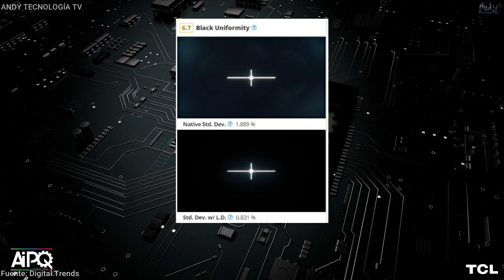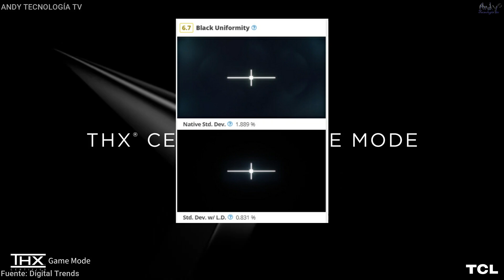TCL Smart TVs 2021 4K y 8K MiniLED OD Zero - Quantum Dots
Conoce lo nuevo en Smart TVs por parte de la marca China TCL, en pantallas con resolución 4K y 8K.

TCL descubrió una forma de fabricar mini LEDs mucho más delgados de lo normal para disminuir considerablemente el grosor de sus las pantallas de sus televisores 4K y 8K, y decidió llamarla miniLED OD Zero.